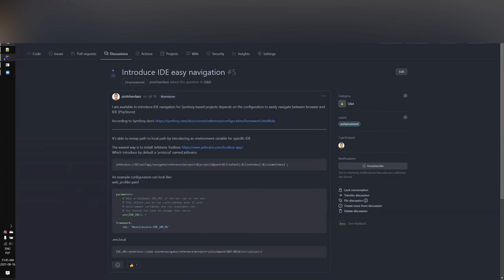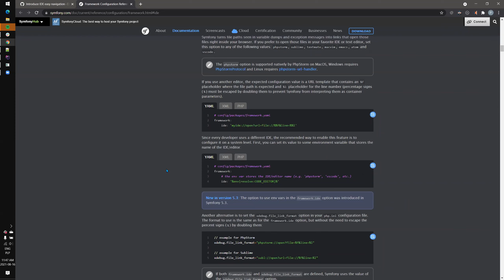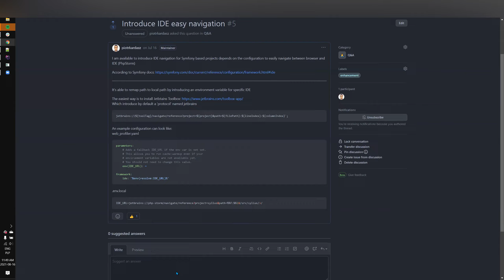BitBag Guild Talks: Piotrek prezentuje IDE connection string.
W dzisiejszym odcinku Gidlii Developerów Piotrek, nasz Backend Developer prezentuje IDE connection string. 😁

Podobają Ci się nasze filmy? Nie zapomnij zostawić nam łapki w górę 👍🏼 i suba! 🎥 NOWE ODCINKI do 2 tygodnie!

Jesteś ciekawy/a jak wygląda praca w naszej zdalnej firmie? Chciałbyś/chciałabyś pracować z osobami, które prowadzą panele dyskusyjne? Znasz dobrze framework Symfony?
Nie czekaj -  dołącz do BitBag jeszcze dziś!

Dowiedz się więcej o nas, sprawdź nasze oferty i aplikuj na ➡️